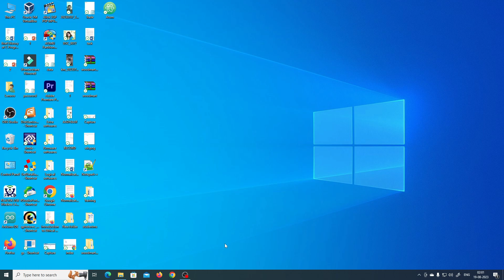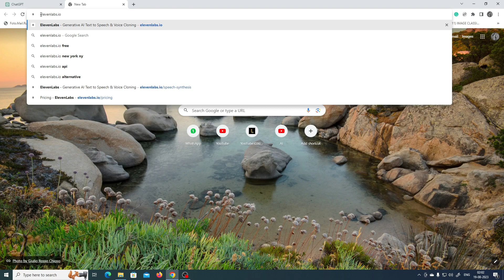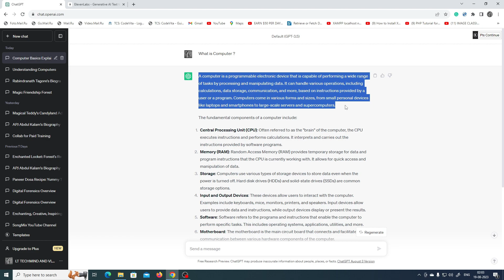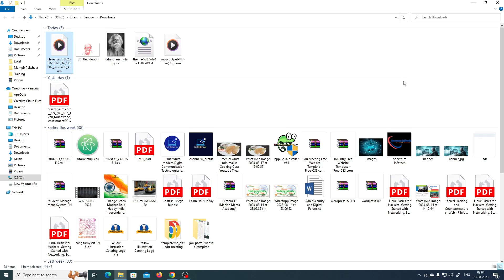Creating Realistic Voiceovers with ChatGPT and AI II AI ব্যবহার করে কিভাবে অডিও তৈরী করবেন ?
Welcome to Self Informer, your ultimate destination for cutting-edge technology insights and explorations! 🌐🔍

At Self Informer, we delve deep into the world of technology, unraveling its complexities and presenting them in a clear and accessible manner. Whether you're a seasoned tech enthusiast or just starting your journey, our channel is your go-to source for comprehensive explanations, hands-on demonstrations, and thought-provoking discussions.

Join us as we navigate through the latest trends, breakthroughs, and innovations in the tech realm. From in-depth tutorials and product reviews to captivating discussions about the impact of technology on society, we're here to keep you informed and inspired.

Don't miss out on our engaging videos that cover a wide range of topics, including AI, robotics, cybersecurity, software development, and much more. Our mission is to empower you with knowledge, enabling you to make informed decisions in an increasingly tech-driven world.

Join the Self Informer community and embark on a journey of self-discovery through the ever-evolving landscape of technology. Your future, informed by us! 🚀📚🔌